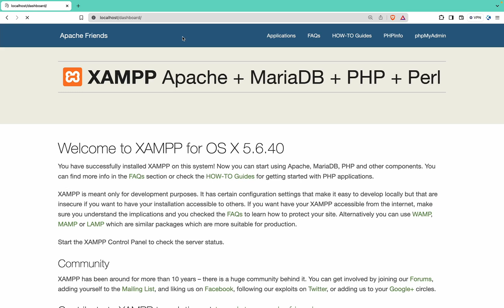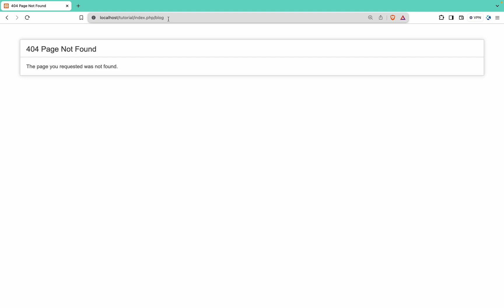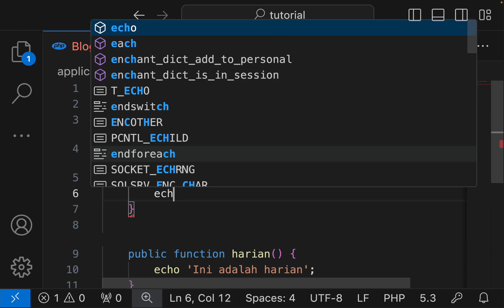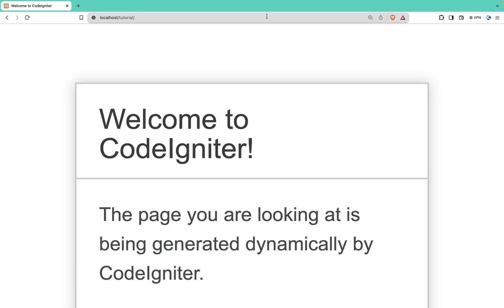Belajar menggunakan Controller di Codeigniter 3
Kita lanjut lagi belajar Codeigniter yaitu Controller.